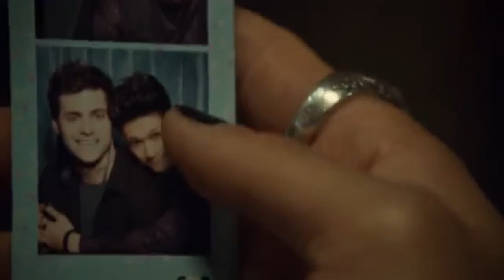Malec All Too Well